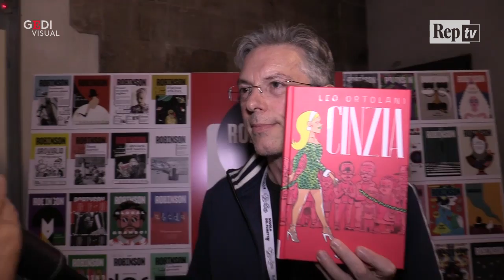Lucca Comics, Leo Ortolani: "Ecco Cinzia, la mia storia approvata dal movimento trans"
Chiuso il ciclo di Rat-Man, il fumettista Leonardo Ortolani ha presentato al Lucca Comics & Games 2018 la sua prima graphic novel. Si tratta di "Cinzia", la transessuale giÃ  apparsa negli albi di Rat-Man. "E' una storia unica, che puÃ² leggere anche chi non ha conoscenza delle storie precedenti. La differenza con i lavori di prima Ã¨ che Ã¨ 'autoreggente' - scherza l'autore -. Questa graphic novel Ã¨ stata letta dal Mit, il Movimento IdentitÃ  Trans, che l'ha apprezzata ed approvata. E infatti la presenteremo insieme a Bologna"